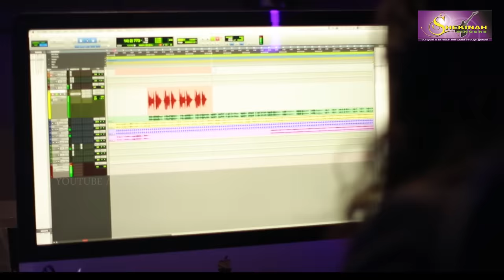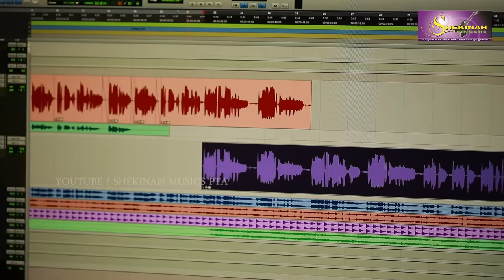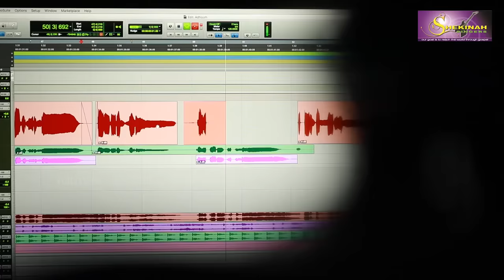Steeven | വിശുദ്ധിയിൽ ഭയങ്കരനെ |Pr James John | Vishudhiyil | Super Hit | S Media©️®️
Visudhiyil bhayankarane
Mahimayil vasippavane
Albhuthamanthri Veeranaam Daivam Nithya Pithaavu Samaadanathin Prabhu
Aadhipathyam thantholilullathaal
Sarva Sreshtadhikaarangalkkum Unnathan

Cho:
Yesu naamam yesu naamam
Ella muzhankaalum madangeedunna naamam
Ella Navum Paadi Paadi Pukazhthum Naamam

Sakala bhoovaasikalum Yahovaye sthuthichidatte
Daiva dootha sainyangalum
Yahovaye shuthichidatte
Soorya chandranmaarum
Nakshathraathikalum
Yahovaye sthuthicheedatte

Baalanmaar vrudhanmaarum
Yahovaye sthuthichidatte
Yuvathikal yuvaakkanmaarum
Yahovaye sthuthichidatte
Swargaathi swargathilum
Bhoomiyumathokkeyum
Yahovaye sthuthicheedatte

Kaahala naadhathode
Yahovaye sthuthichidatte
Thappinodum nruthathodum
Yahovaye sthuthichidatte
Athyucha naadamulla kaithaalamelathode
Yahovaye sthuthicheedatte
                   - Yesu Naamam..

വിശുദ്ധിയിൽ അതിവസിക്കുന്ന ദൈവത്തിന്റെ മഹത്വത്തെ വർണ്ണിക്കുന്ന അതി മനോഹരമായ ഒരു ആരാധനാ ഗീതം ഇതാ ആയിരങ്ങളുടെ പ്രിയങ്കരനായ മാസ്റ്റർ സ്റ്റീവൻ സാമുവൽ ദേവസി ആലപിച്ചിരിക്കുന്നു.
A WONDERFUL WORSHIP SONG BY : STEVEN SAMUEL DEVASSY
LYRIC, MUSIC, DIRECTION : PR JAMES JOHN THONNIAMALA
ALBUM : YAHWEH OUR HEALER BY SHEKINAH MUSICS, PTA
ORCHESTRATION : YESUDAS GEORGE
MIX : DSMC BY : STANLY ALEX
VOX : MUZIK LOUNCH CHENNAI, BY RENJITH RAJAN
Special Thanks to : Pop Media House, Cochin
SHOOT : RAJENDRAN, CHENNAI
EDIT : ORANGE MEDIA, PTA, BY : RAJKUMAR VIJAY
TECHNICAL SUPPORT : SUNIL
ONLINE ARRANGER : KEZIAH SUSAN JAMES
ONLINE MANAGER : ALLEN JIGI ABRAHAM

Sent Your Reviews To Shekinah Musics Pta

 *ANTI- PAIRACY  WARNING *
THIS CONTENT IS COPYRIGHT TO SHEKINAH MUSIC PTA ONLY. ANY UNAUTHORISED RE-PRODUCTON, RE-UPLOAD IS STRICTLY PROHIBITED OF THIS MATERIAL. LEGAL ACTION WILL BE TAKEN AGAINST THOSE WHO VIOLATE THE COPYRIGHT OF THE FOLLOWING MATERIAL PRESENTED.